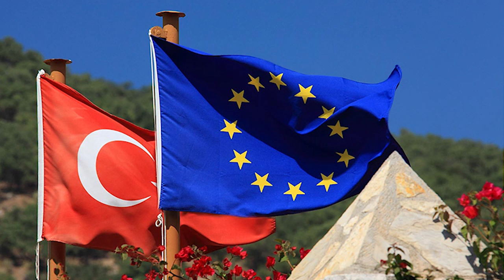Türkiye ve dünya gündeminde neler oldu? İşte Bir Bakışta Bugün | 11 Temmuz 2019